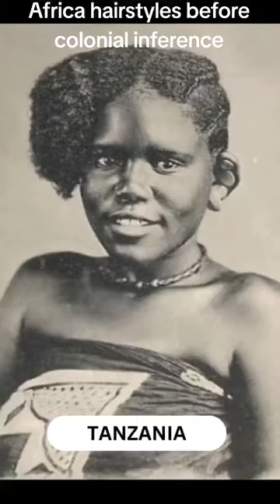African hairstyles before colonial inference